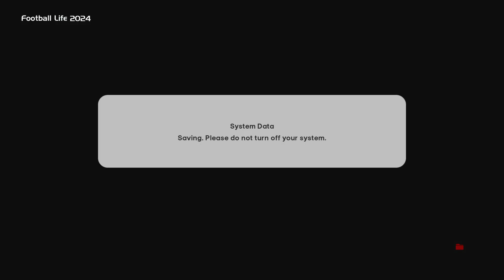FIRST PLAY FOOTBALL LIFE 2024 FULL UPDATE ALL IN ONE || SMOKEPATCH FOOTBALL LIFE 2024 || REVIEWS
No Password
Support : FOOTBALL LIFE 2024

Features Updates :
✅ updated the database for the new season 2023/24
✅ updated the gameplay
✅ updated graphics/audiovisuals
✅ updated preinstalled addons
✅ added Saudi Pro League 23/24
✅ added Team Europe 23/24
✅ update kitpack
✅ update rating player update
✅ update team promotion & degradation
✅ updated team squads and summer transfers
✅ updated competition settings and participants, and removed the away goal rule
✅ updated graphics for the new season, competitions and team logos are updated
✅ more!!!
Credits : PESSMOKEPATCH - FOOTBALL LIFE 2024 - KONAMI
Special thanks:
- to everybody who contributed and helped directly or indirectly
- to Juce, Zlac, Hawke, DevPlays for sider and various lua scripts
- to predator002 for the adboards base model and audio server
- to Dragovic and Jgames for the new amazing Fans Server
- to JPkits for sharing his beautiful kits
- to edward777 for EPL scoreboard base model
- to MP for his help with the classic players